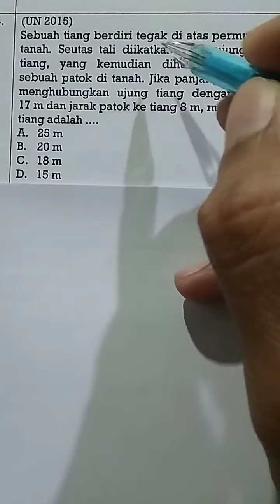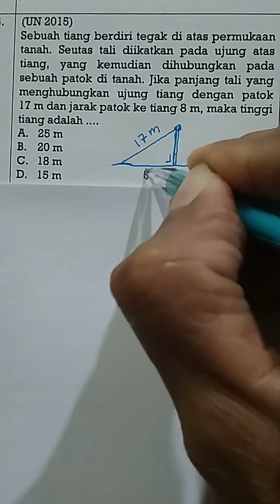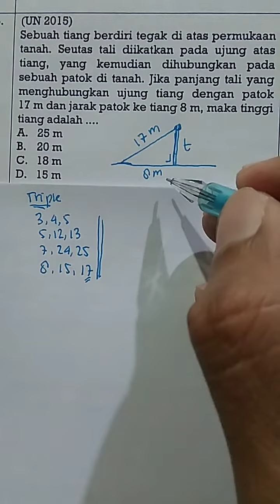Phytagoras-jarak antar patok dan tali aplikasi Teorema phytagoras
Vidio pembelajaran aplikasi phytagoras semoga bermanfaat. jangan lupa subsribe dan komen demi perbaikan channel kakak. Salam sukses bersama kak Dodo